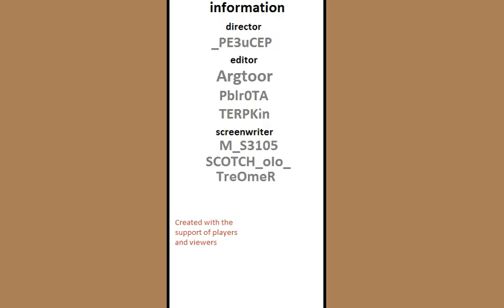ОТМЕТКИ В World of Tanks